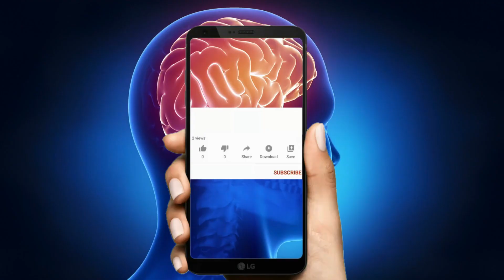THE DEAD SHALL BE RAISED-an Edisson theory | LatterRain Messages of TPM Saints | Pas.Jose Karackal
TU’s Morning Manna PRESENTS - Latter Rain Messages of TPM Saints. This is the ChosenMessages of TPM Pastor and Preacher JOSE KARACKAL.
In a moment, in the twinkling of an eye, at the last trump: for the trumpet shall sound, and the dead shall be raised incorruptible, and we shall be changed. (1 Corinthians 15:52)
Our ardent vision is that “We may present every man perfect in Christ Jesus:" Colossians 1:28 (KJV) through ‘the truth’ to the whole world. Kindly uphold TU’s Morning Manna - YouTube channel ministry with your prayers.